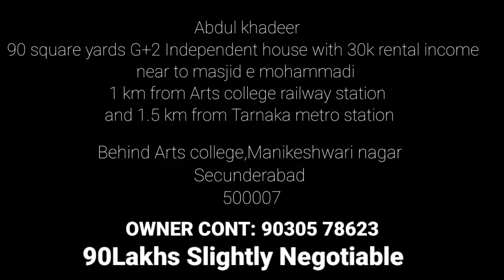House for sale in osmaniya university Hyderabad House for Sale in Near Secunderabad